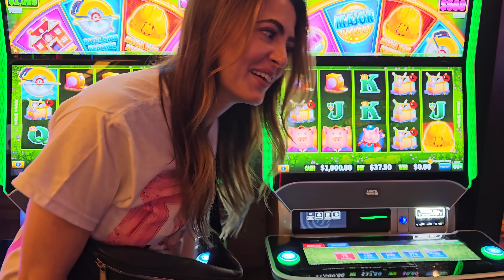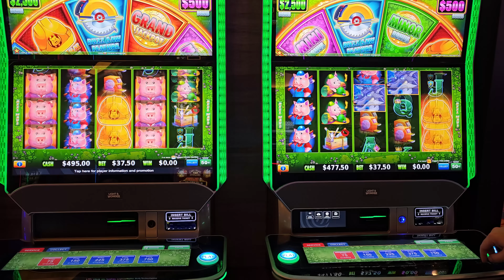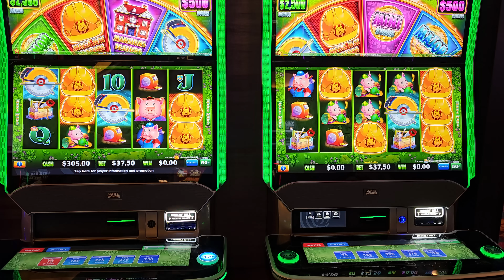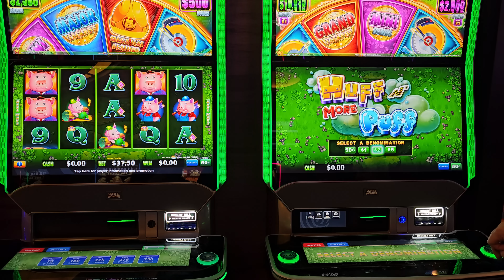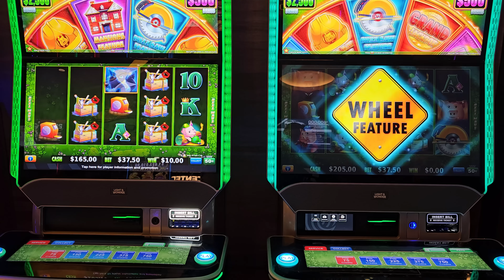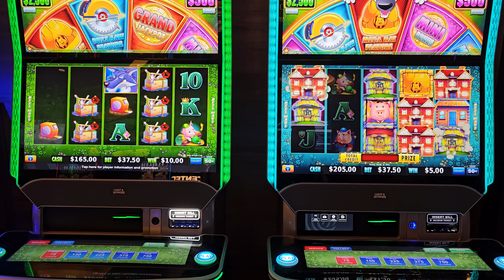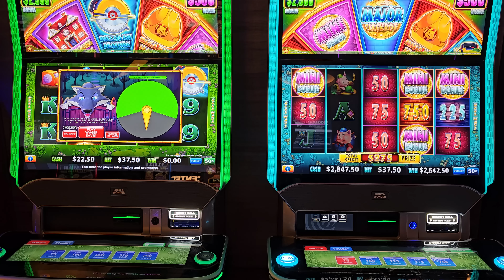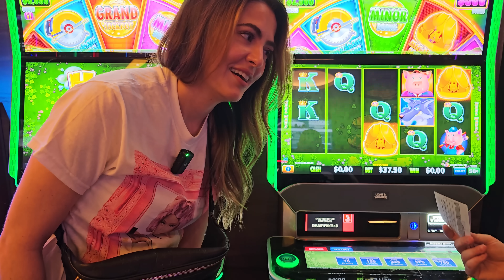Husband Vs. Wife Competing For Huff N' More Puff Glory 🤑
Things Got HEATED! Is Huff N' More Puff a Relationship Wrecker?! Can our marriage survive the Huff N' More Puff slot challenge? Watch this HIGH LIMIT battle between hubby & wife erupt at the Hard Rock Casino! Will someone walk away with a jackpot handpay? You won't find drama like this in Vegas!

👀 Want to see more live slot play from lady luck slots on her slot channel --- YOU MUST WATCH THIS NEXT! Husband vs. Wife Slot Challenge. You Won't believe Who WINS!